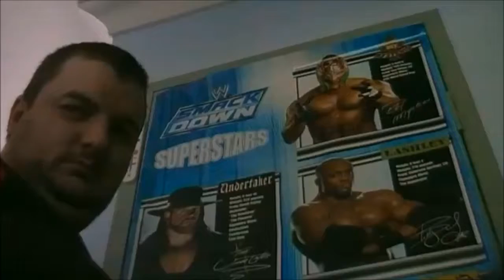Magpie Reaction to Power Rangers 2016 Teaser